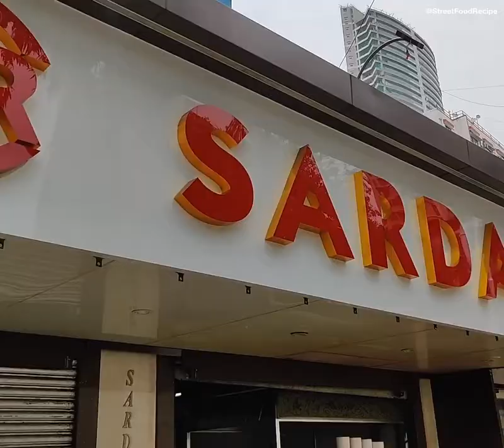Original Sardar Pav Bhaji of Mumbai | India's Most Buttery Pav Bhaji